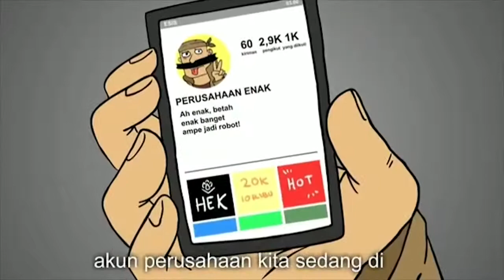lucu abs dalang pelo ngga kuat nahan BAB animasi kartun terbaik